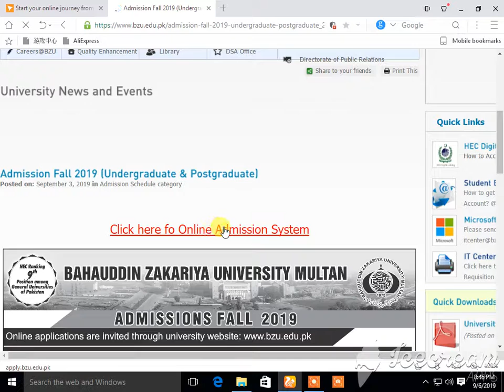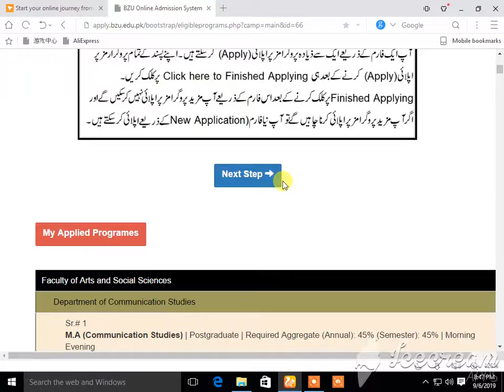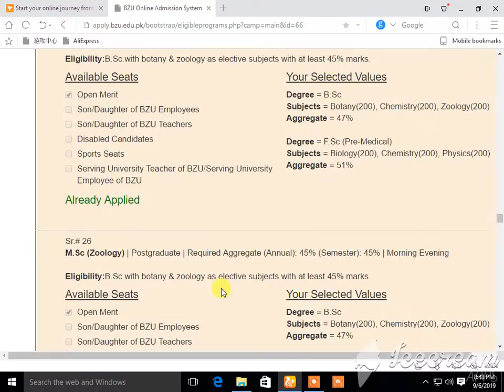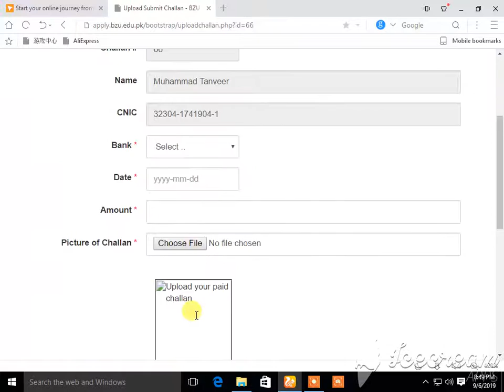how online apply for admission in bzu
how onlin apply for admission in bzu

TAHIRA TV
whats up no.